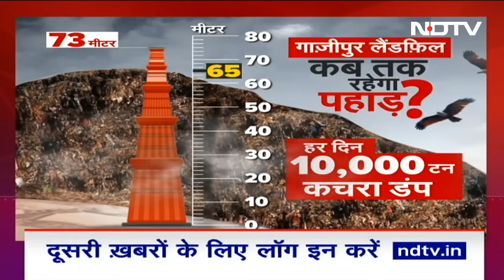West Bengal: शिक्षकों पर मुसीबतों का पहाड़, नियुक्ति रद्द करने का आदेश | Des Ki Baat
West Bengal Teachers Recruitment:  न्यायमूर्ति देबांग्शु बसाक और न्यायमूर्ति मोहम्मद शब्बार राशिदी की खंडपीठ ने केंद्रीय अन्वेषण ब्यूरो (सीबीआई) को नियुक्ति प्रक्रिया के संबंध में और जांच करने तथा तीन महीनों में एक रिपोर्ट सौंपने का निर्देश दिया. पीठ ने पश्चिम बंगाल विद्यालय सेवा आयोग को नयी नियुक्ति प्रक्रिया शुरू करने का निर्देश भी दिया. आपको बता दें कि 24,640 रिक्त पदों के लिए 23 लाख से अधिक अभ्यथिर्यों ने 2016 एसएलएसटी परीक्षा दी थी.